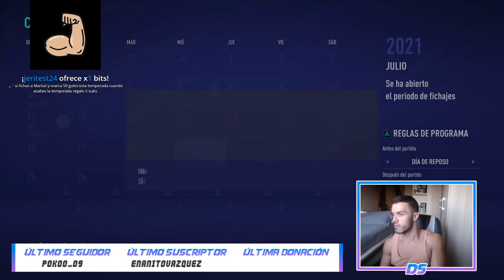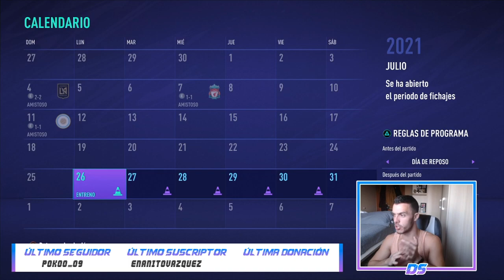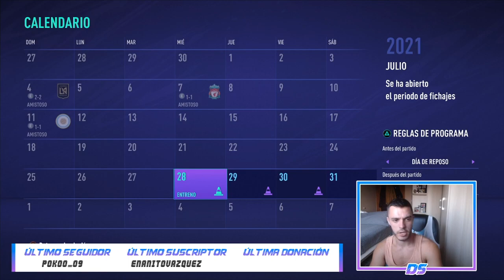FIFA 21 MODO CARRERA | INTER | EL NUEVO ICONO DEL EQUIPO #23